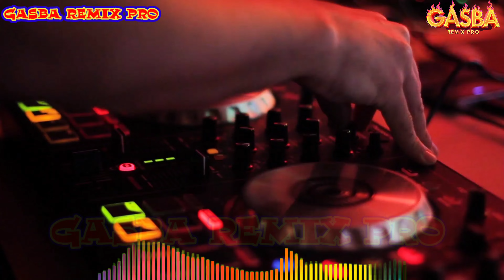الشيخ كريمو مع الشيخ زواوي والقصيدة(دارها الوقت الشين) CHEÎKH KRIMO SAIDI & HADJ ZWAWI GASBA REMIX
الشيخ كريمو مع الشيخ زواوي والقصيدة(دارها الوقت الشين) CHEÎKH KRIMO SAIDI & CHEÎKH ZOUAOUI & GASSAB OUALD MALLAL. DARHA WA9T CHIN. GASBA REMIX 4K